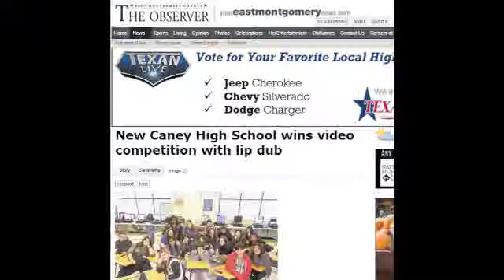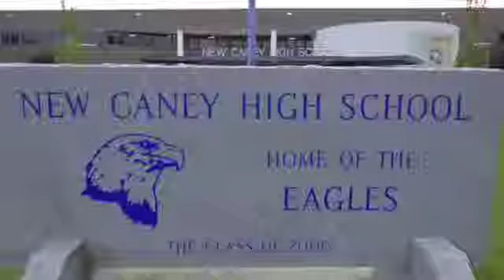NCHS Music Video Overview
Journalism/Technology students are working on a music video. This segment takes a look at the project.